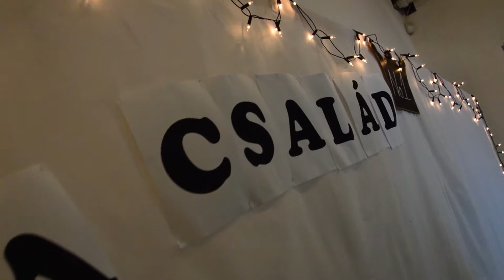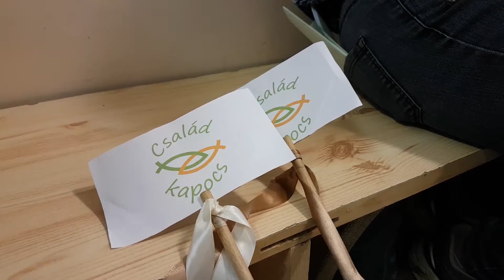Martinus Tv_20181027_Egyházmegyei Családi Lelki Nap